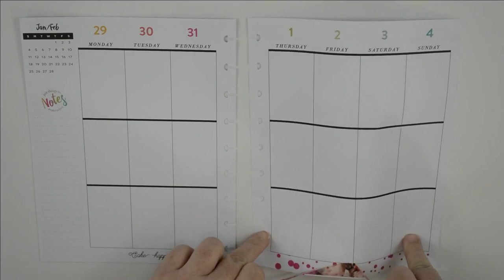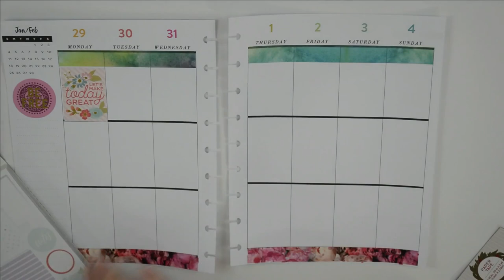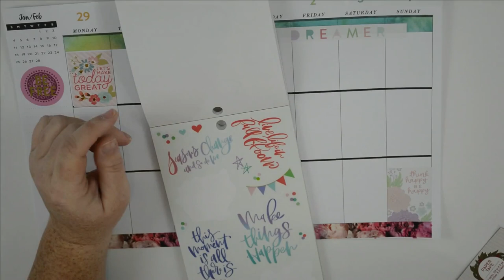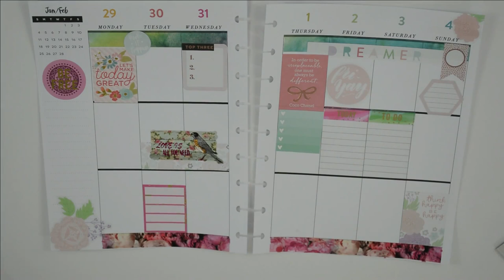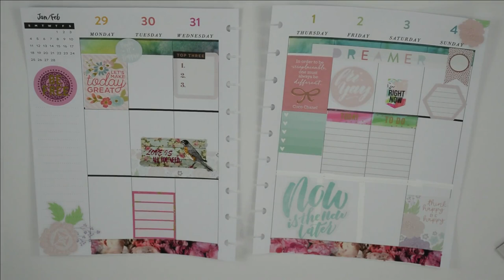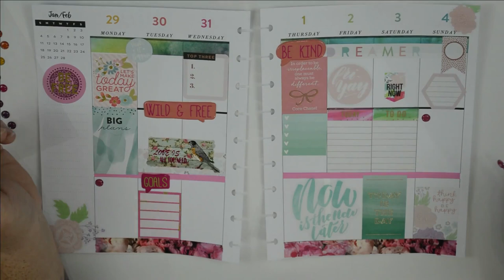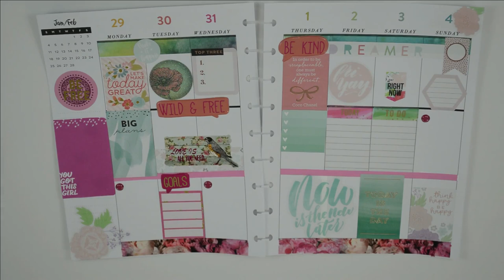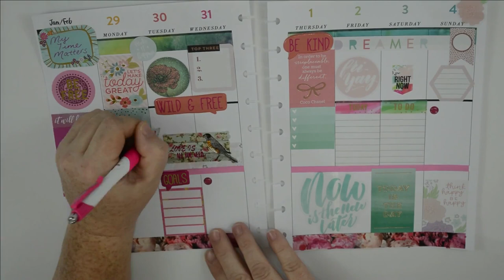Happy Planner Plan with me 1/29/2018 - 2/4/2018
Plan with me in my classic Happy Planner for January 29th thru February 4th 2018.  Watch as I use multiple types of stickers as well as washi.  In this spread I use very little white space but implement matte stickers that can be written on.